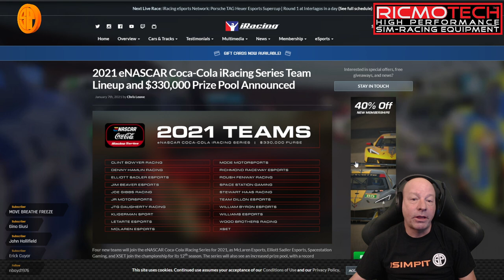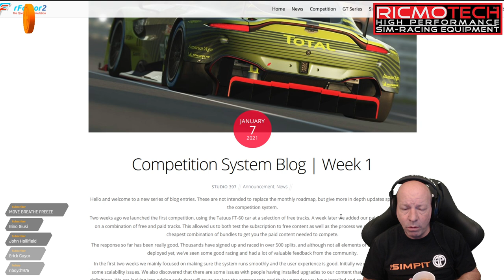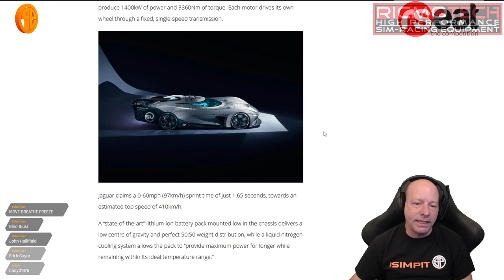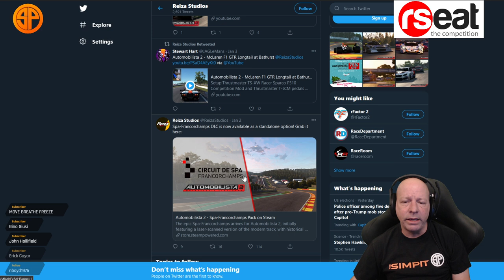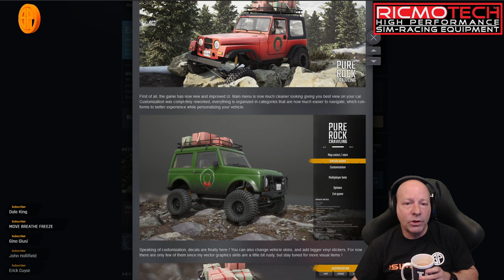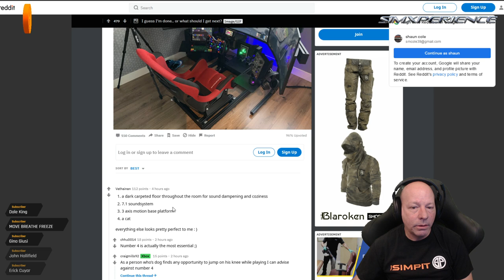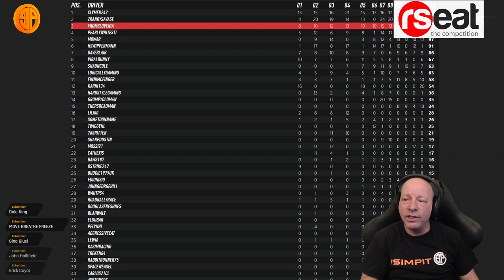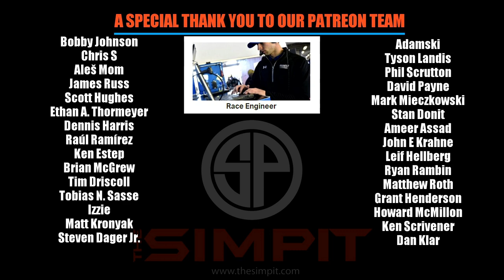2021 Kickoff - The New Pitstop - Cut the BS - Sim Racing News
We air live at 9 am PST every Friday.